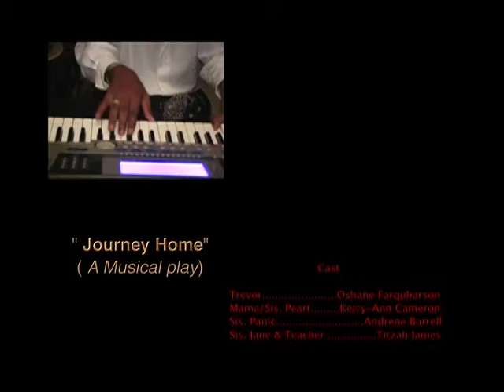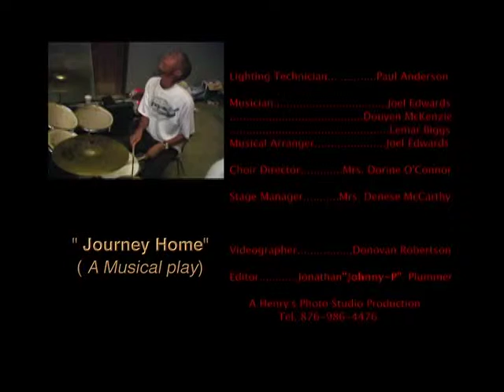Journey Home the Musical Part 5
Journey Home follows Trevor (Oshane Farquharson) through the many challenges he faces growing up with his single mother Sis. Pearl (Kerrie Cameron). Squinty (Sean McKenzie) leads him into trouble, but Trevor, with the help of Abena (Erica Brown) and her friends, ultimately finds his way home... not cliche. We swear.

IN 2006 Jomain McKenzie, Rayon McLean (Playwrights), Sydney Bartley, Dorine O'conor (Directors) and the Glenmuir High School Festival Choir created the school's first full-scale musical production. This is the final dress rehearsal.

Rayon McLean in now the Artisic Director of 'Quilt' - A Professional Performing Arts Company based in Jamaica.

Jomain McKenzie is a public health professional and human rights voice